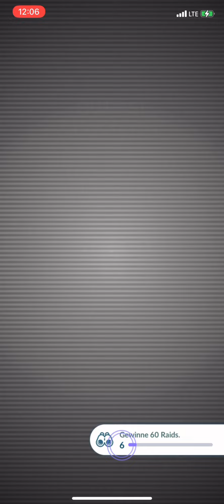Manectric Mega Raid | PokemonGO